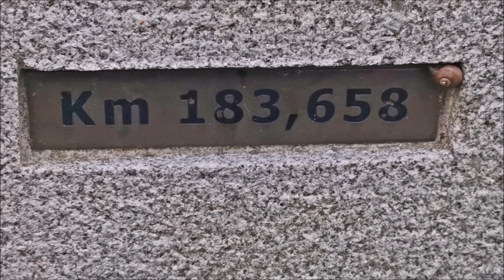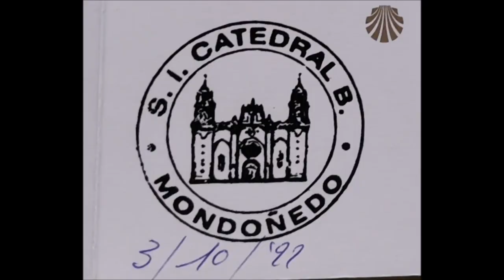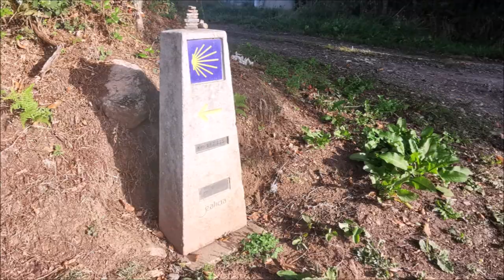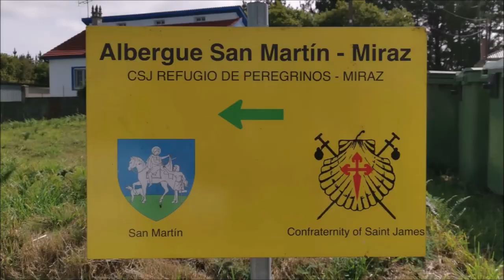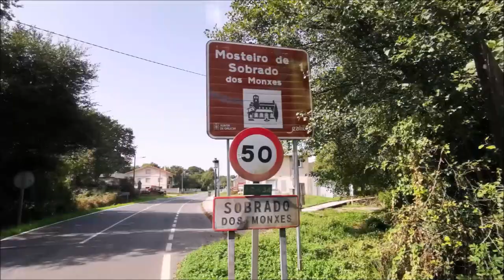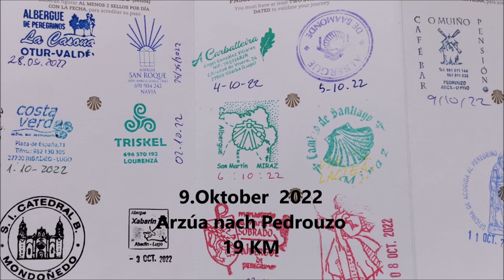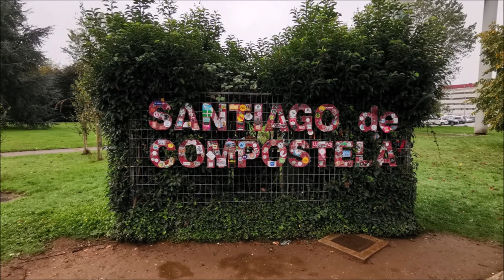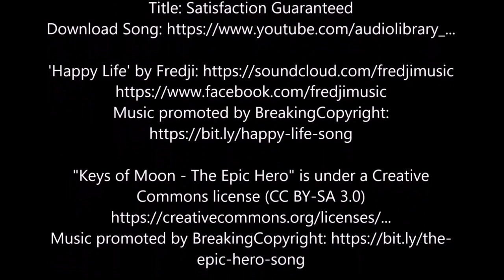Camino del Norte 2022 #4: Durch Galizien von Ribadeo bis Santiago de Compostela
Im letzten Teil meiner Pilgerwanderung auf dem Camino del Norte geht es durch Galizien. Der Camino del Norte entfernt sich hier von der Küste und strebt auf Santiago de Compostela zu. In Arzúa stoßen dann der del Norte mit dem Camino Frances zusammen und zwei Etappen weiter hat man Santiago de Compostela erreicht.